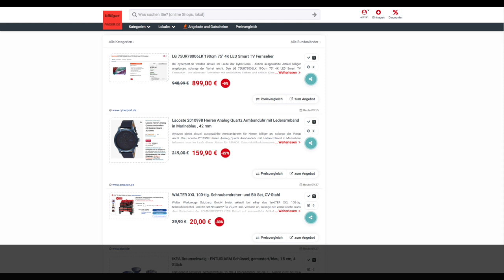Schnäppchen des Tages 04.08.23 - Lacoste 2010998 Herren Armbanduhr mit Lederarmband in Marineblau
Heute ist Schnäppchen des Tages - Lacoste 2010998 Herren Armbanduhr mit Lederarmband in Marineblau.